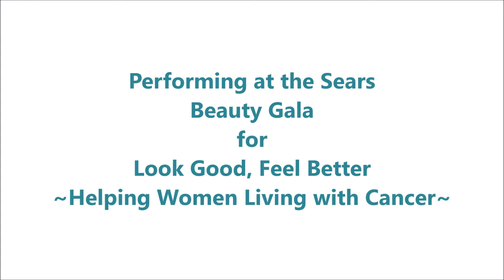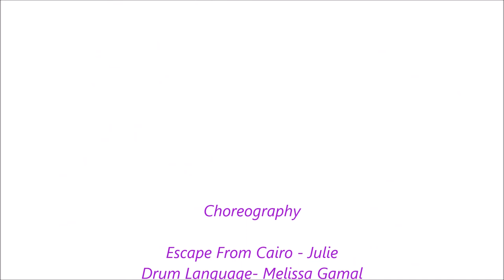Sears Beauty Gala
BellyFlow Fitness at the Sears Beauty Gala in LimeRidge Mall. Partial Proceeds went to the Look Good, Feel Better foundation which helps women living with cancer.